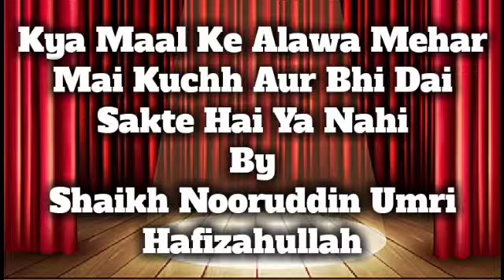Kya Maal Ke Alawa Mehar Mai Kuchh Bhi Dai Sakte Hai Ya Nahi By Shaikh Nooruddin Umri Hafizahullah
Assalamualaikum Warahmatulahi Wabarakaatuhu

Mere Muslim Brothers And Sisters Allah Taala Aapko Sahi Salamat Rakhe Mere Mohtram Brothers And Sisters Agar Aapko Koi Advise Salah Ray V Mashwara Chahiye To Aap Puchh Sakte Ho

DINI ISLAMIC SAWAL PUCHHANE KE LIYE AAP CONTACT KARE

Aur Nazar E Badd Jinn Jinnat Aur Khawabo Ki Tabeer Ke Bare Mai Bhi Aap Puchh Sakte Ho

Aur Dini Jankari V Duaao Ke Talluk Se Bhi Aap Puchh Sakte Ho

Aur Doctor Ya Aulema Ikram Se Koi Advise Leni Ho Kuchh Puchhana Ho To Beshak Aap Puchh Sakte Ho

Har Taraf Se Aapke Khidmat Mai Hazir Hai Aapka Bhai

Jab Aap Sawal Kare Tab Salaam Zarur Kare Aap English Roman Hindi Urdu Type Karke Aur Apni Voice Mai Sawal Kar Sakte Ho

Inshahallah Aapki Rehnumaee Aapko Mutmeen Yani Aapke Har Sawal Ka Jawab Quran V Sunnat Ke Mutabeet Diya Jayega

AUR MARD YA KHAWATEEN KA KOI JISMANI PROBLEMS YA KOI SAWAL PUCHHANA HO TO BHI AAP PUCHH SAKTE HO